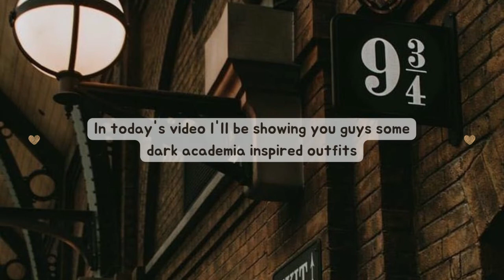Dark Academia Inspired Outfit Ideas | Aesthetic Outfits🪶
Hey Everyone💌
🤍Sub Count ~ 375
🤍Goal ~ 1k subbies
In today's video I picked out a few dark academia inspired outfits!